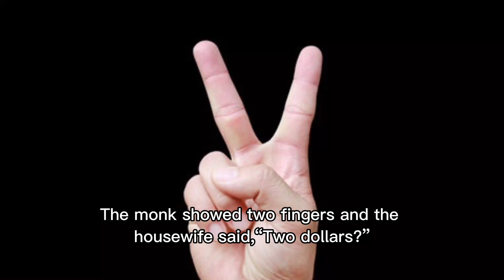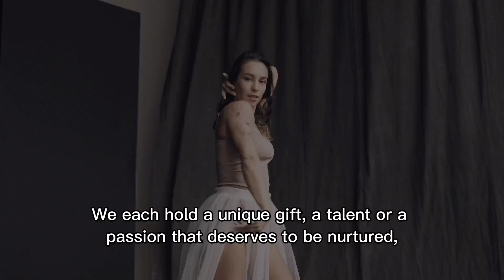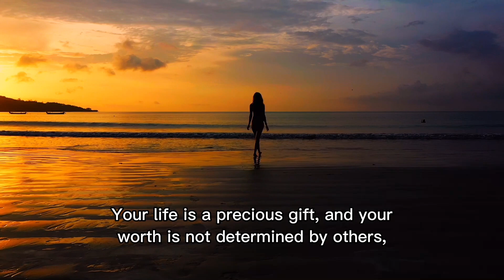HOW TO FIND YOUR TRUE WORTH - A Zen Master Story ( Facts To Know)